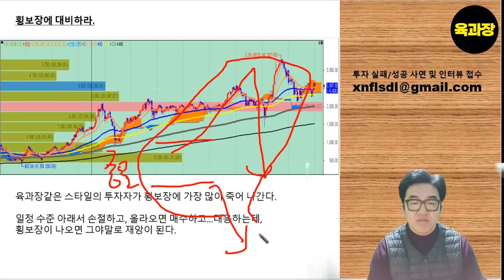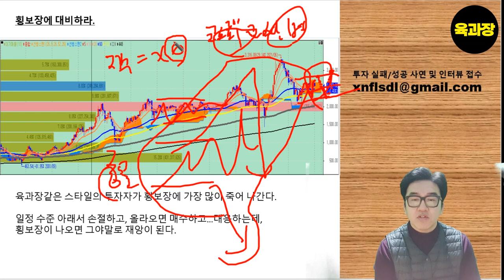박스피(횡보장)에 대비하자! .39세 희망퇴직 파이어족 생존기.